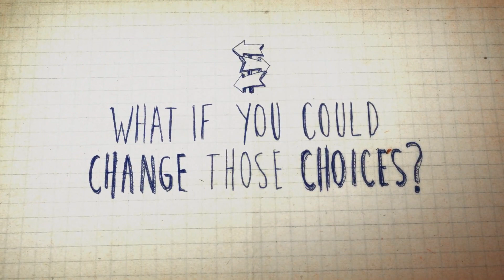LIFE IS STRANGE Trailer de Lancement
L'épisode 1 du jeu Life is Strange se dévoile de nouveau avec ce trailer de lancement officiel !
★ Les Jeux à ne pas rater ? Ils sont ICI ➨

LIFE IS STRANGE Trailer de Lancement. Épisode 1 disponible sur PS4, PS3, Xbox One, Xbox 360 et Steam. Abonnez-vous dès maintenant pour ne pas rater le trailer ou la bande annonce en francais (FR, VF, VOST) du moment, ainsi que les vidéos de gameplay des jeux vidéo, sur PC, Console et Mobile, à venir sur JeuxActu !